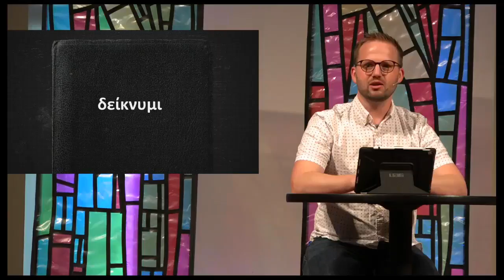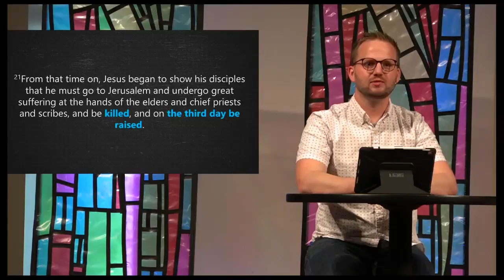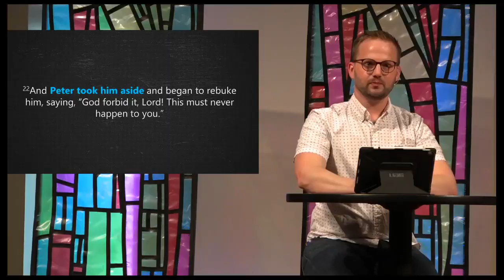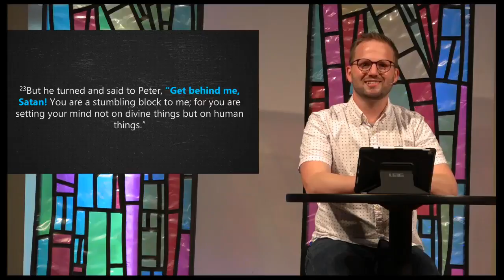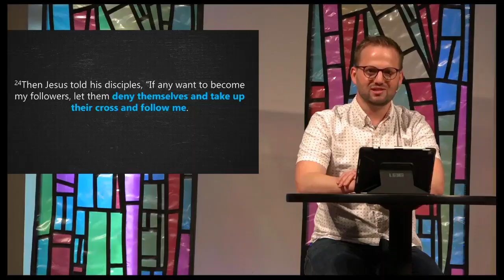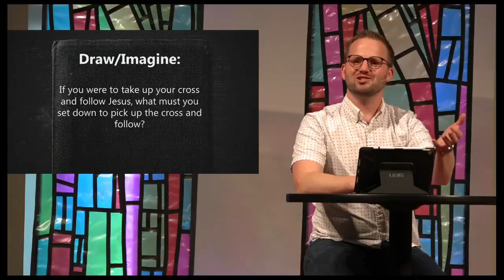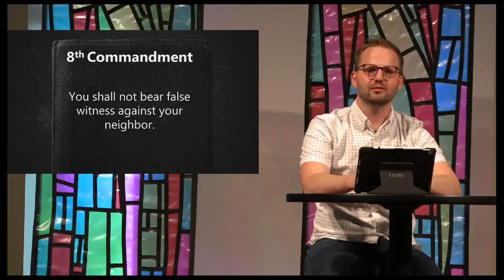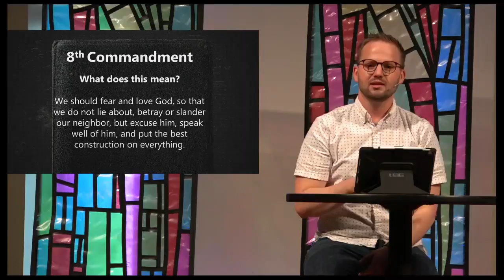Christ in Crisis Study - Week 5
Tonight, Intern Pastor Tim Jacobsen is talking about where Christ is in our lives and in the midst of friends disagreeing.